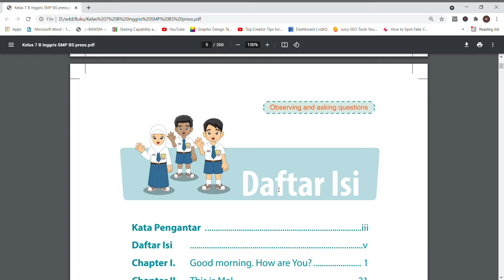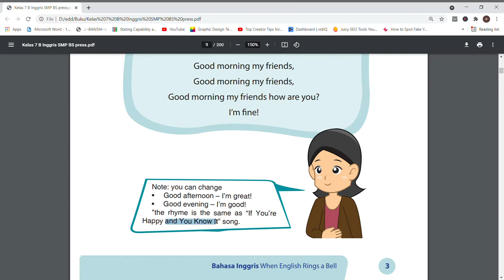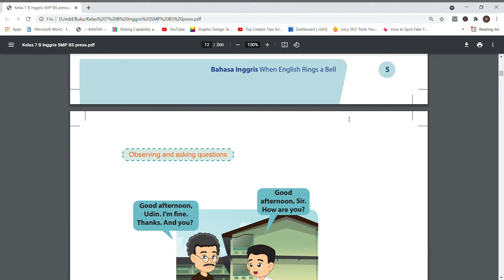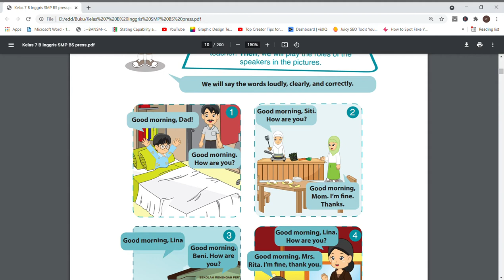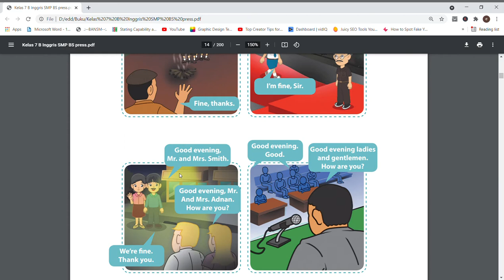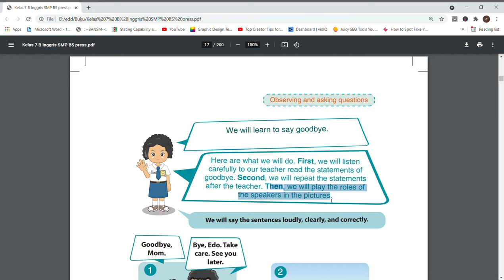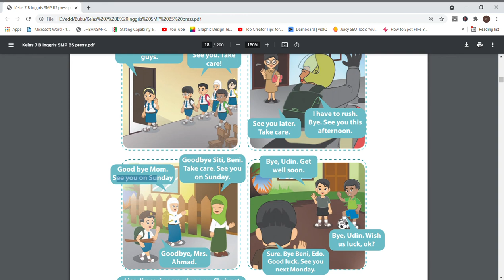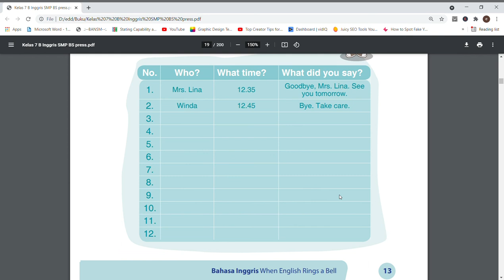Terjemahan Bahasa Inggris SMP Kelas 7 halaman 1 - 13 Kurikulum 2013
Pelajaran bahasa Inggris SMP kelas 7 Bab 1 berjudul Good Morning. How Are You? Materi pelajaran dimulai dengan menyanyikan lagu berjudul Good Morning dan How Are You? Kelas dapat menyanyikannya bersama-sama dengan bimbingan guru masing-masing.
Pada pelajaran kali ini tentang bagaimana cara menyapa seseorang cara menyapa kepada orang tua, saudara dan teman sebaya. Serta bagaimana menjawab sapaan yang disampaikan oleh teman kepada kita secara benar dan sopan dimana kita selalu mengucapkan terima kasih setelah disapa oleh seseorang.
Sapaan yang diajarkan pada buku bahasa Inggris kelas 7 ini adalah sapaan untuk pagi hari, siang, sore dan sapaan di waktu akan berpisah.